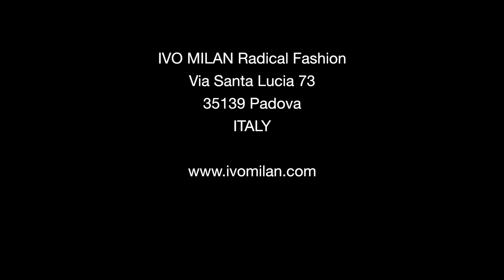The choices of IVO MILAN: Comme des Garçons show-room Fall/Winter 2018-2019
IVO MILAN at work, in Paris! At the show-room making our choices for the Comme des Garçons Fall/Winter 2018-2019

IVO MILAN Radical Fashion
Via Santa Lucia, 73
35139
Padova
Italy